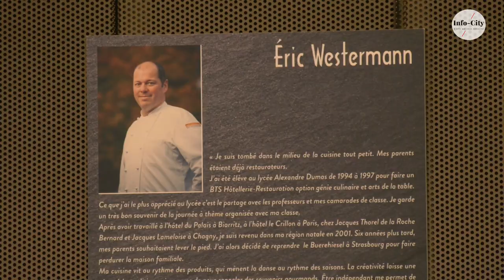RESTAURATON / Portes ouvertes du lycée hôtelier Alexandre Dumas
Situation prometteuse en termes d’emploi, du Palace à la restauration collective ou la restauration rapide.
Visite guidée par Etienne Gayet élève de 2ème année avec la participation de Frédéric Leichtmann professeur et du proviseur Patrice Brand.